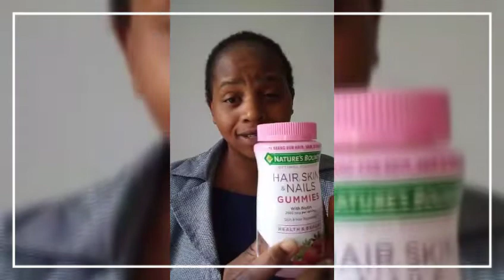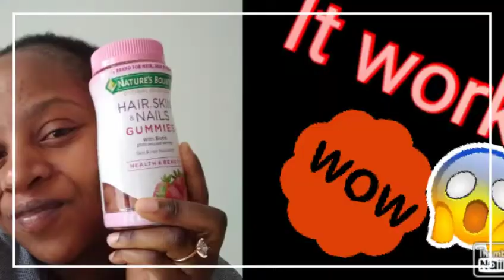Nature's bounty hair skin and nails gummies review /1 month challenge/did it work/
HEY Y'ALL.I HAVE TRIED THESE GUMMIES , they taste really nice.  i have had an experience of pimples with these gummies but l recommend them.